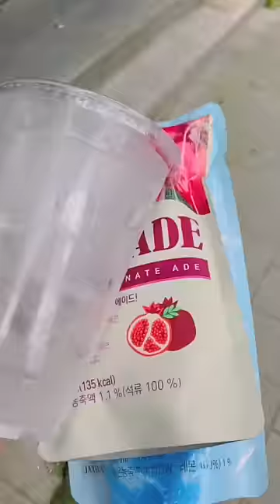711 || Korean convenience store || 7-Eleven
Rice triangle